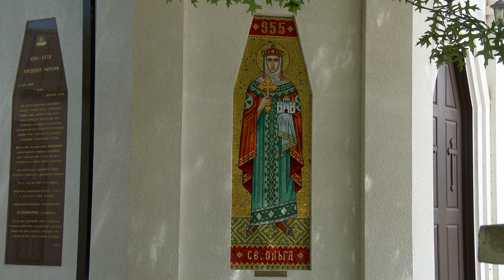4k Canberra Acton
Acton is the part of Canberra that has the shine dome its bordered by Canberra  centre and the lake burley griffin to the South.